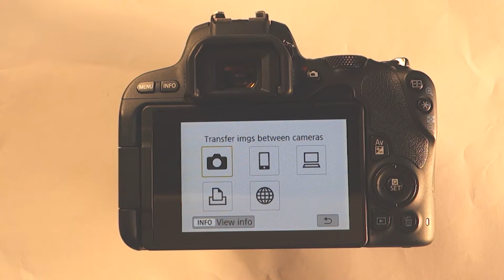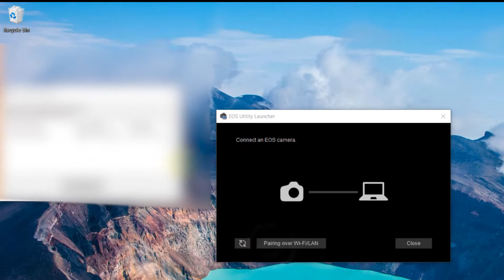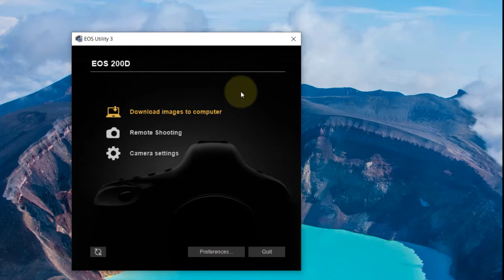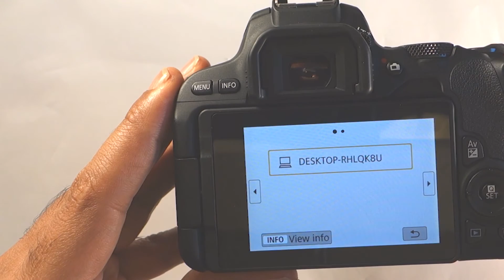how to connect Canon camera to Computer using WiFi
In this video, I'll show you how to connect your canon camera to your computer without using cable. All you need is a laptop/PC/Computer and WiFi. Then, using the special button on the camera to active its wifi, you'll have to add some setting, such as selecting your wifi network, entering the password on the Camera, meanwhile, turning on the EOS utility software on your Windows 10. Then, selecting pair, you'll easily be able to pair the both. By paring the camera with the computer, you could remotely take photos, film, transfer photos and videos to your computer. In this example, I used Canon 70D/200D.

Learn how to download EOS utility software - (How to view RAW files on Windows 10 - part 2)

IMPORTANT: If you don't have the WiFi button, then follow . Then, you should be able to follow the above method for all Canon cameras! If you're still struggling to connect, please try . Please subscribe and/or like to help others find this video 🙏 If you have any questions, or would you like to add slight differences of your model compared to the above method, please specify that in the comments?